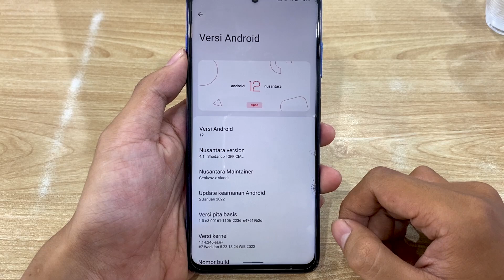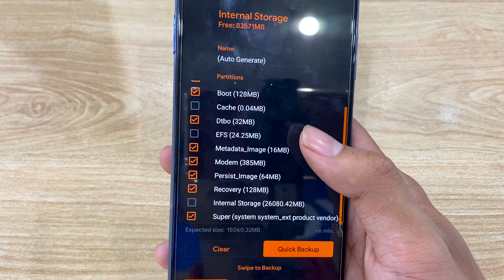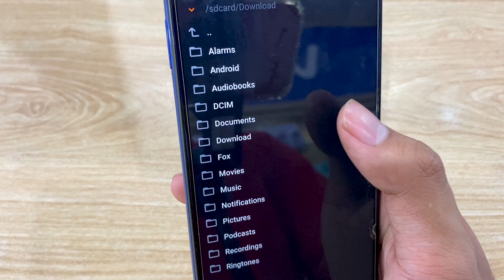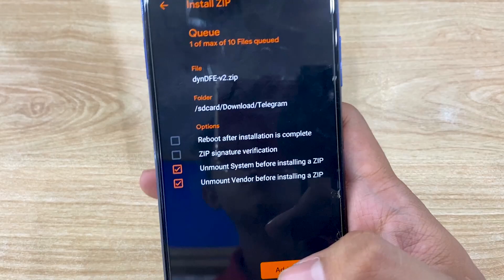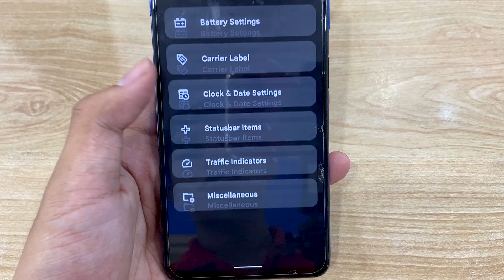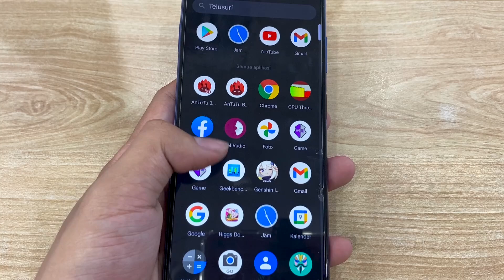Cara Instal Custom ROM Android 12 ke Android 12 Tanpa FORMAT DATA di POCO X3 PRO - CUSROM DERPFEST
Cara Instal Custom ROM Android 12 ke Android 12 Tanpa FORMAT DATA di POCO X3 PRO - CUSROM DERPFEST Android 12 Latest VAYU